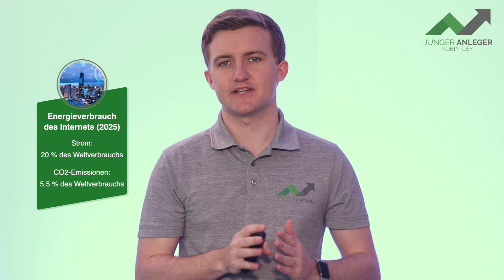Unsere TOP AKTIEN und THEMEN im APRIL 2022 | Junger Anleger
In diesem Video schauen wir uns die Top-Aktien und Themen im April 2022 an. Themen sind unter anderem der harte Wettbewerb in der Zahlungsdienstleisterbranche, die Nachhaltigkeit des Internets, die Entwicklung von Domino's zum Tech-Konzern und unsere Aktie im Fokus für April 2022.

0:00 Intro
0:36 Die Nachhaltigkeit des Internets
2:11 PayPal vs. Adyen
3:17 Domino's als tech-Konzern
4:23 Unsere Aktie im Fokus für April 2022
6:09 Weiter Themen